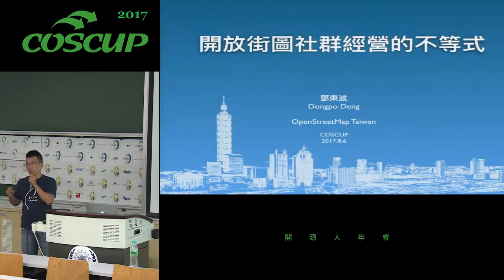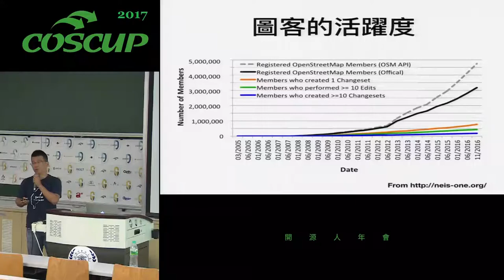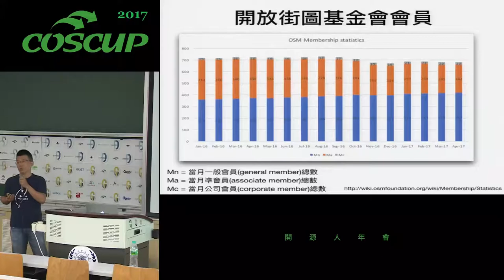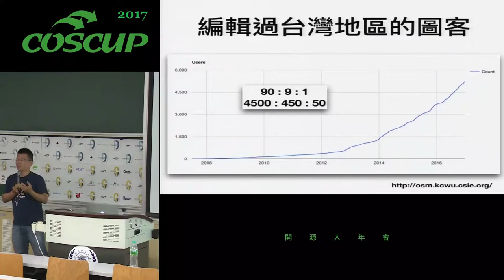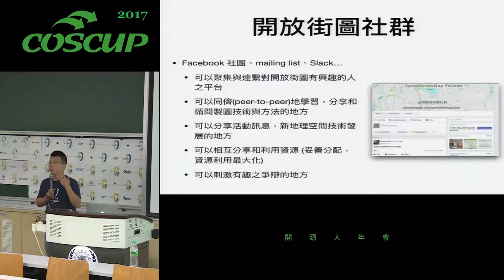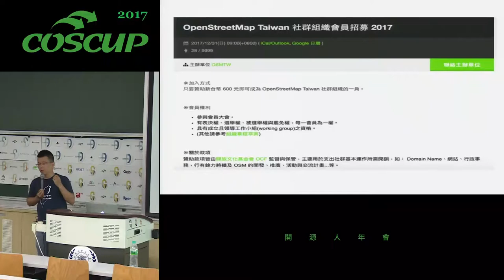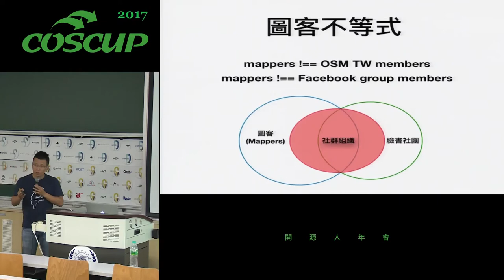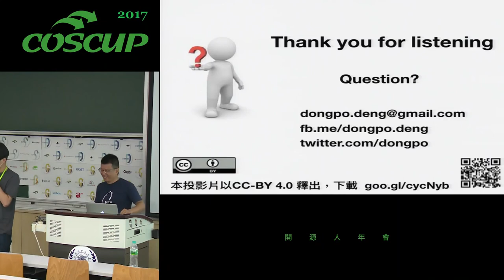[COSCUP 2017][202] 開放街圖社群經營的不等式